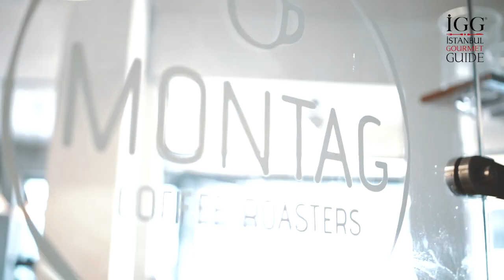Montag Coffee Roasters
Kadıköy Çarşı içini kahve kokularıyla sarıp sarmalayan Montag Coffee Roasters, kahve tutkunlarının vazgeçemediği adreslerden. Taze kavrulmuş kahve çekirdekleriyle sabahın erken saatlerinden itibaren misafirlerini ağırlayan Montag'ı henüz denemediyseniz çok geç değil. Duvarındaki ”One coffee doesn’t make us friends. Maybe two.” yazısıyla da fotoğraf çektirmeyi unutmayın.

Montag Coffee Roasters, which wraps up Kadıköy Çarşı with coffee scents is among the addresses that coffee enthusiasts can not give up. It is not too late if you haven’t tried Montag that serves its customers from the early morning with fresh roasted coffee beans. Do not forget to take a photo with the motto on their Wall ‘’One coffee doesn’t make us friends. Maybe two.